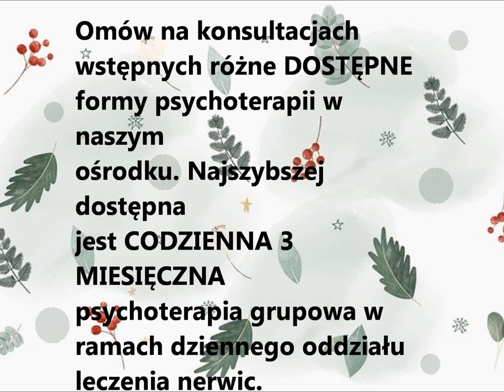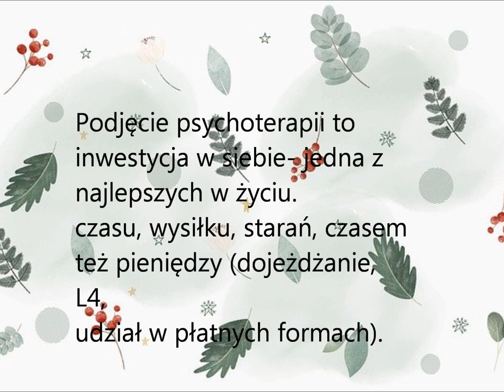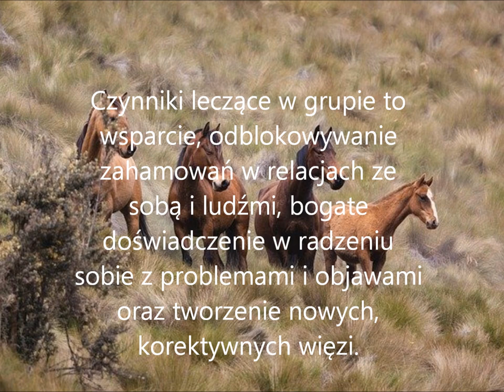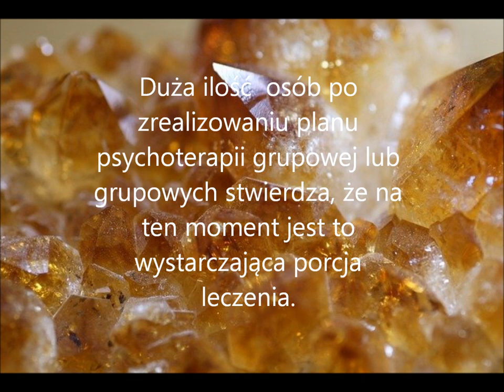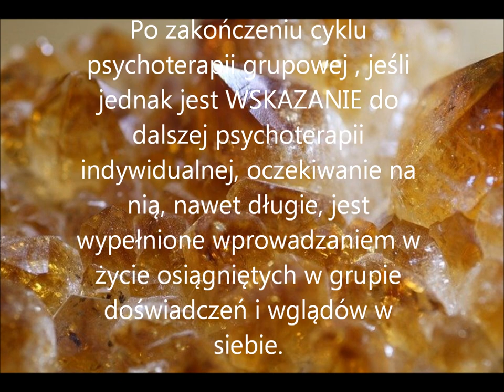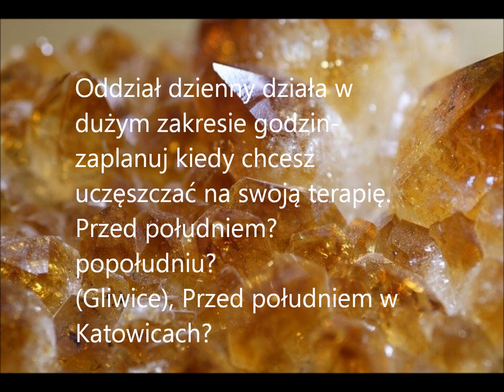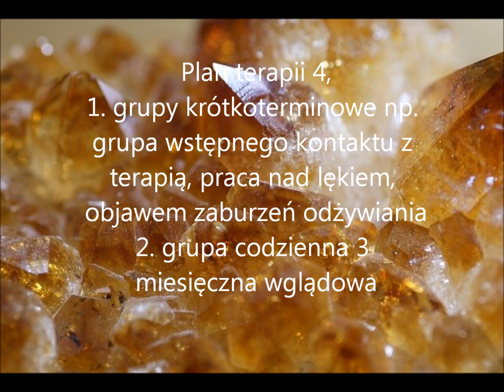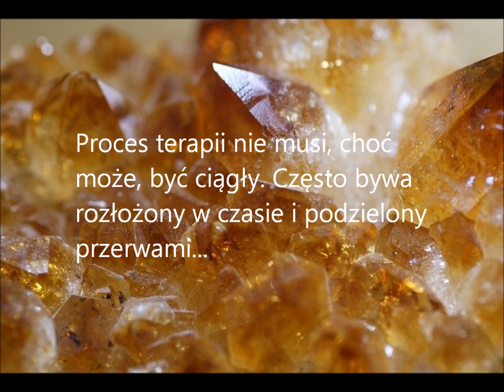Zaplanuj swoją psychoterapię w ośrodku "Dąbrówka.Grupa czy indywidualnie?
Nasz ośrodek od wielu  lat, już od ponad 20, specjalizuje się w grupowych formach psychoterapii. Każdy może indywidualnie zaplanować swój proces leczenia w ramach psychoterapii (NFZ i prywatnie) uwzględniają wszystkie dostępne formy, a więc w ramach NFZ dość szybko dostępne (oczekiwanie po zakwalifikowaniu rzędu pary tygodni, czasem miesięcy) grupy codziennie (dzienny oddział leczenia nerwic) 3 miesięczne (wglądowe) czy kilkutygodniowe (tematyczne) lub prywatnie grupa 1 w tygodniu wieloletnia jak i warsztaty sobotnie . W takim kontekście terapia indywidualna może być widziana jako kontynuacja leczenia (jeśli w ogóle jest jeszcze potrzebna po takim bloku terapii grupowej), a nie jako jedyna i to taka na która trzeba długo czekać. Zachęcam więc do wysłuchania i rozważenia różnych opcji, aby zacząć leczyć się już dość szybko (w porównaniu z kilku letnim oczekiwaniem na formę indywidualną)  po konsultacjach wstępnych. Bardzo nieliczne sytuacje skłaniają do niekwalifikowania kogoś do grupy, większość osób może więc korzystać z tej formy leczenia bez problemu.